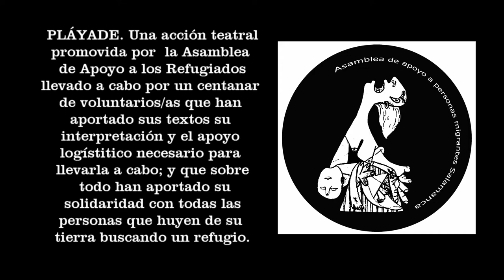PLÁYADE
PLÁYADE Una acción teatral promovida por la Asamblea de Apoyo a los Refigiados - Salamanca-